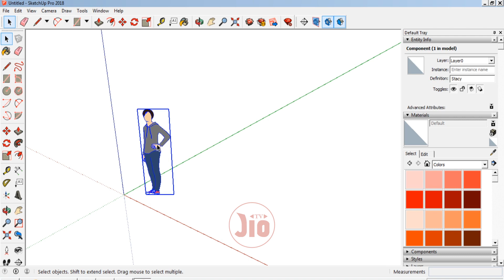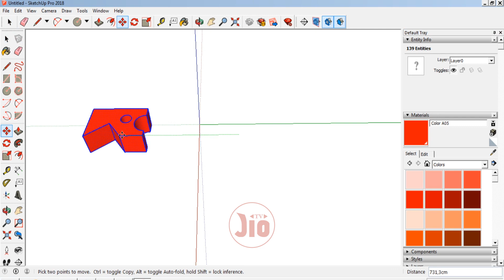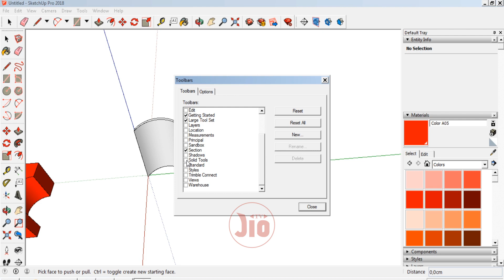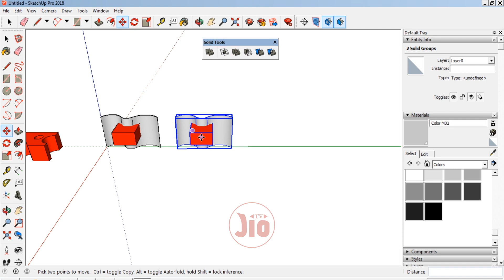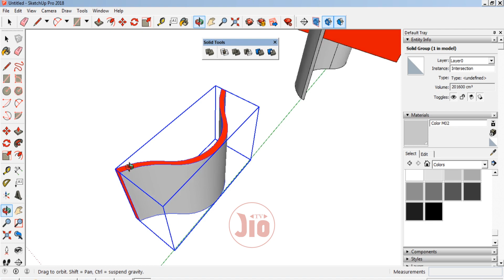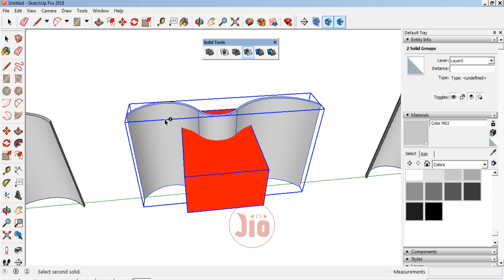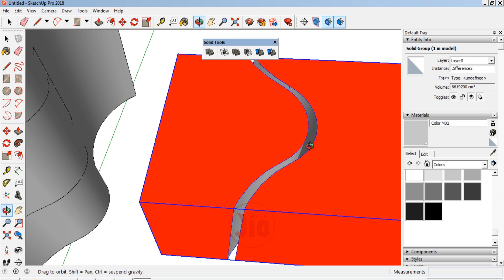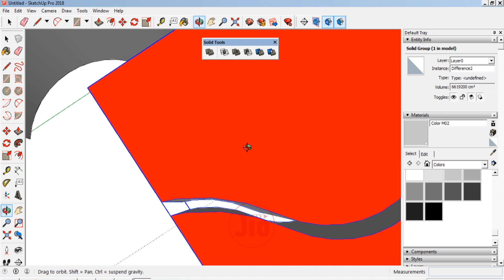BELAJAR MEMAHAMI SOLID TOOLS DARI GOOLE SKETCHUP